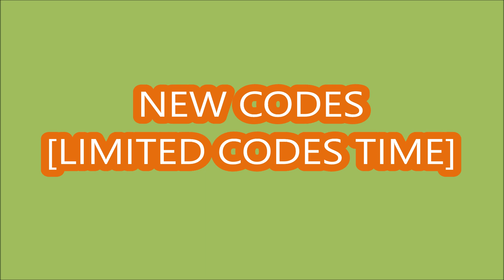*NEW CODES*【Anime RPG】Animeverse【Beta】ROBLOX | LIMITED CODES TIME | FEBRUARY 8, 2024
【Anime RPG】Animeverse【Beta】